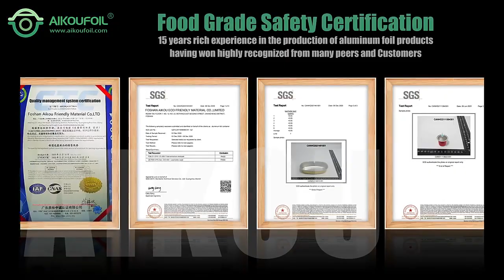Disposable Aluminum Foil Heat Sealing Food Container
Disposable heat-sealing foil container for canned food packaging. Custom design, easy-to-tear lid, great sealing performance.